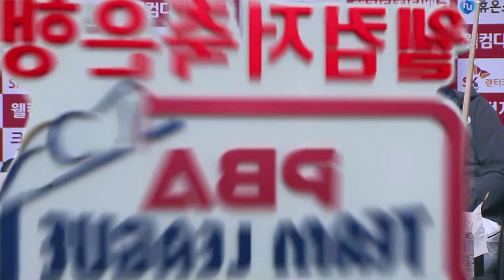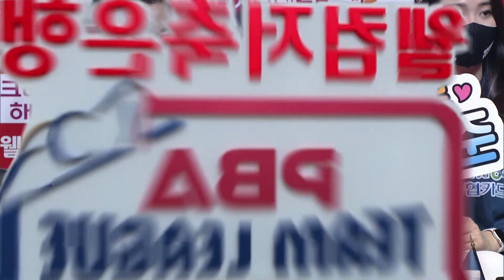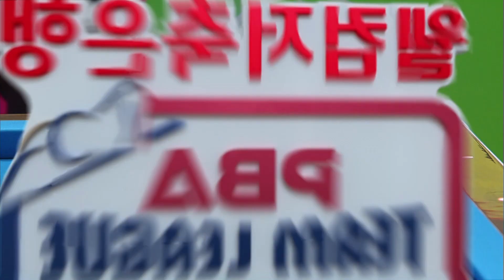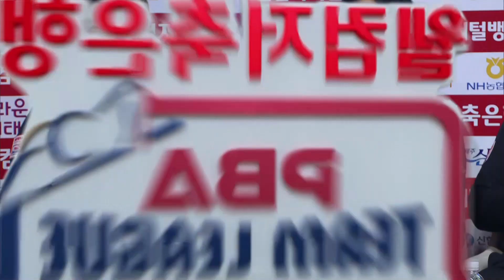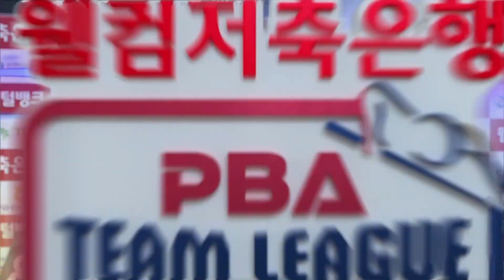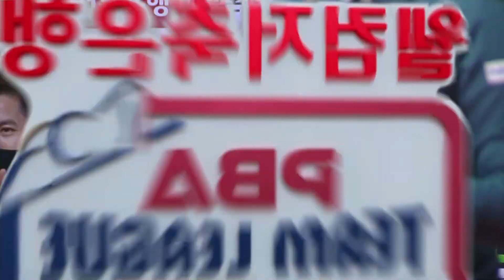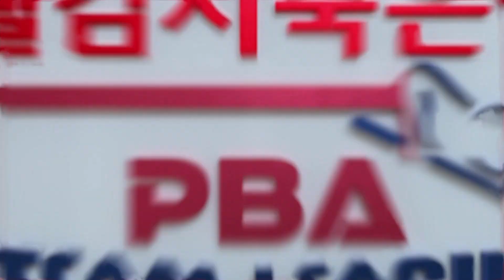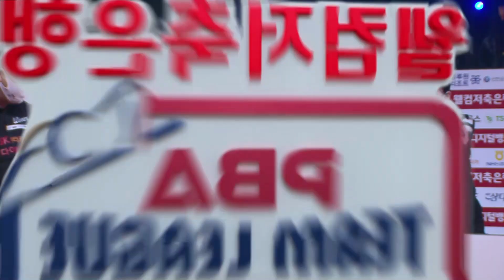🇰🇷고상운 & 임정숙 vs 🇰🇷오태준 & 김민아 [PBA팀리그 / DAY 1 / 4set]